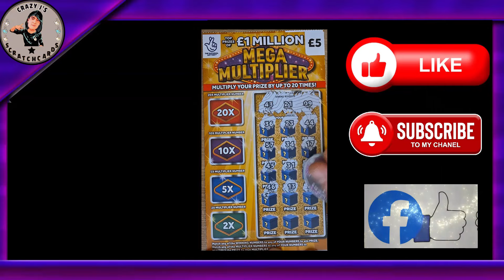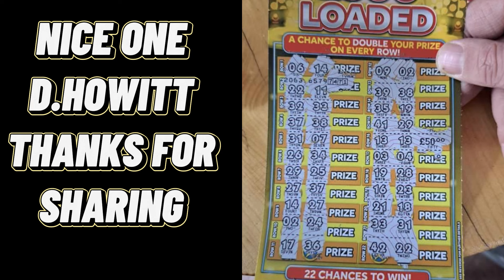LOOKING FOR A SUPER SYMBOL WITH £26 WORTH OF UK LOTTERY SCRATCH CARDS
GREAT MIX OF SCRATCH CARDS IN TODAYS SCRATCH
AND WE ARE LOOKING FOR A SUPER SYMBOL ?? ANY WILL DO